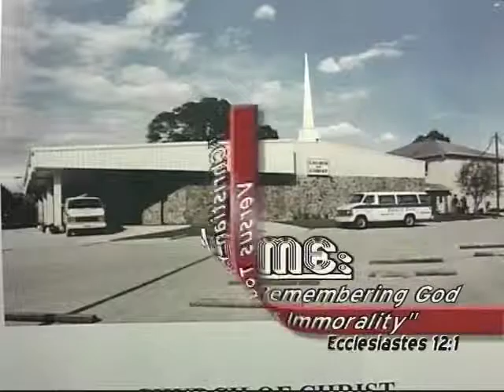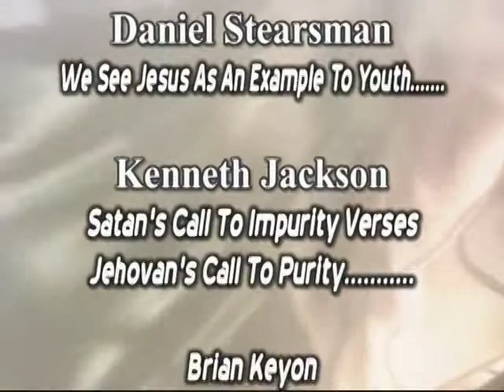Kenyon,Brian"Why Remember God In Youth" 12th Labor Day Lectureship